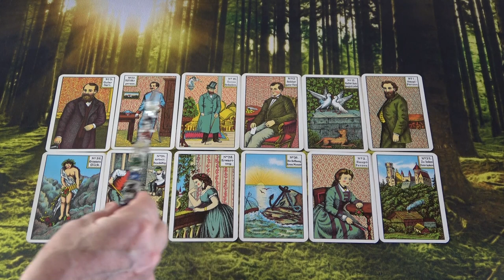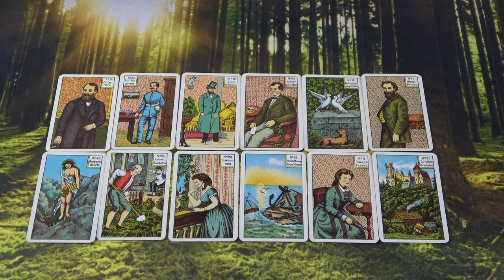Szerencse minden területen ☘